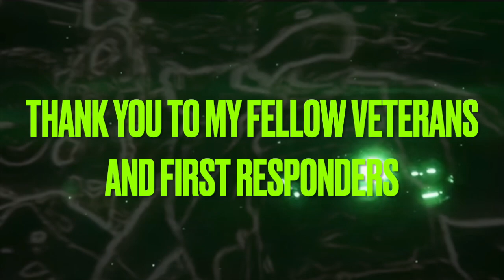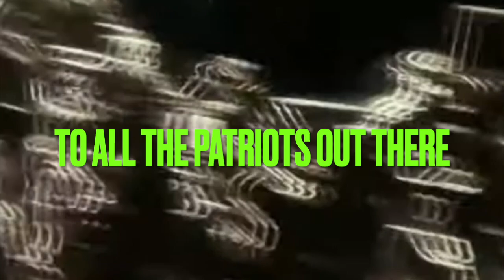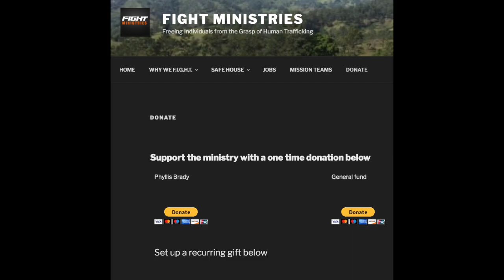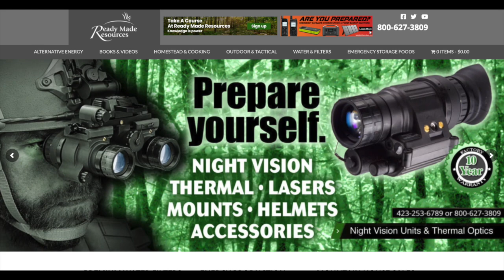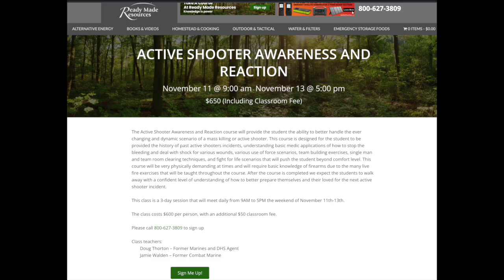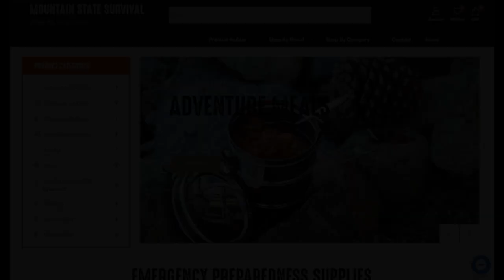Chinese Suicide Military Helmets, Another Power Grid Attack and A new Training Class details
ACTIVE SHOOTER AWARENESS AND REACTION COURSE
The country is seriously in a state of violent turmoil with the growing violent crime waves that are hitting every state. If you are worried about your personal safety, man or woman, single or married with a truck load of kids like me, then please contact me or better yet, come to the next Active Shooter Awareness and Reaction Course.

EXCLUSIVE MEMBER ONLY CONTENT AND SOME COOL MERCHANDISE! WE DO MONTHLY ZOOM MEETING WHERE WE DISCUSS POLITICS, PREPPING, SURVIVAL, CURRENT POLITICS AND YOU GET UPDATES ON THE EXPLORATION TRIPS! COME AND JOIN THE REKKR NATION! COME AS YOU ARE!

**I AM BEING HEAVILY DEMONETIZED BY YOUTUBE**
If you would like to donate to this one man operation then please visit the and go to the donate tab. I love to interact with the audience. I am truly grateful for everyone who supports my work and also donates. I probably shouldn't be this honest but hear me out on this. If you need to continue prepping or if you are low on income, then please save your money and take care of yourselves and your families. God will sort me out and bring the money that I need to keep this operation going and growing. Honestly, if everyone who subscribes just sent $1 a month then I will be more than taken care of but like I said, I have faith that God will take care of me and my needs.

IF YOU NEED BULK LONG LASTING FOOD AND WANT TO HELP THE SHOW PLEASE VISIT
 THE MY PATRIOT SUPPLY LINK. I GET A 10% COMMISSION FOR EACH SALE.

IF YOU NEED NIGHT VISION, BALLISTIC HELMETS AND OTHER PREPS THEN VISIT MY FRIEND BOB GRISWOLD AT READY MADE RESOURCES

IF YOU NEED SURVIVAL PREPARATIONS AND WANT TO SUPPORT A REAL PATRIOTIC AMERICAN SMALL BUSINESS THEN VISIT JEFF'S SITE

SPECIAL FOR ALL LISTENERS OF THE DOUG AND DAVE INTEL REPORT. THIS IS A 2 FOR 1 DEAL!
2 for 1 deal with MyPillow.com/Hodges

YOU CAN FIND THE AMERICAN VINDICTA SHOW AT THESE PODCAST PLATFORMS NOW!